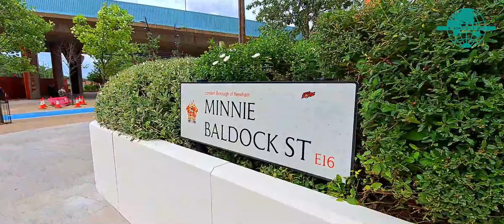Canning Town Street Walking Video, Walking in Canning Town, East London, E16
hello, Welcome to World Street View.
Canning Town Walking Video, Walking in Caning Town, E16, World Street View, it is Royal Victoria Docks, This is a most popular area in East London, Very busy High Demand Area, There are so many Shopping Sport, Nearest Canary Wharf and Canada Water, Very good communication like there are so many buses, and train like DLD, Jubilee line Train, Connected to Overgraund Train, Hammersmith train and National train, and also City Airport very close.